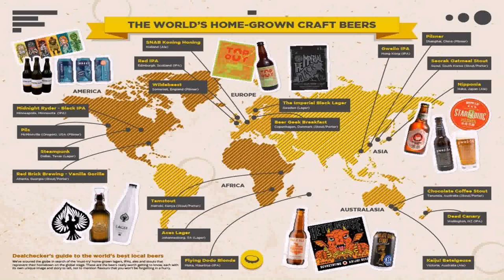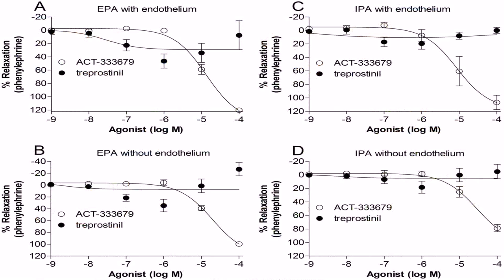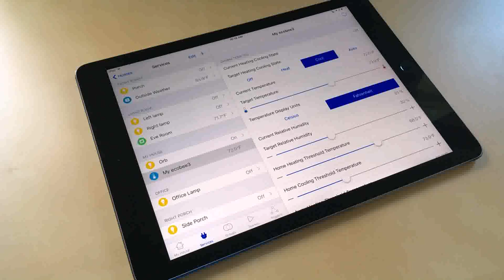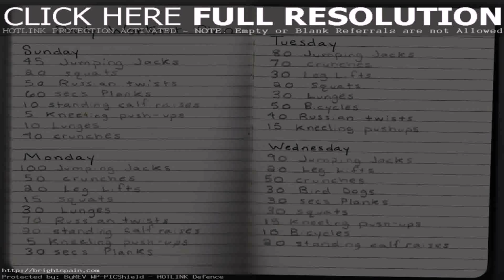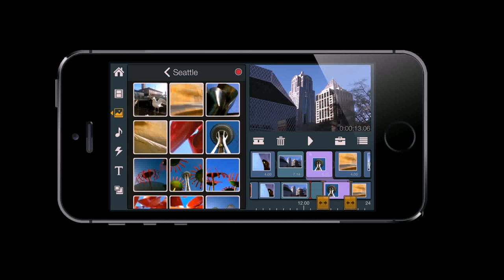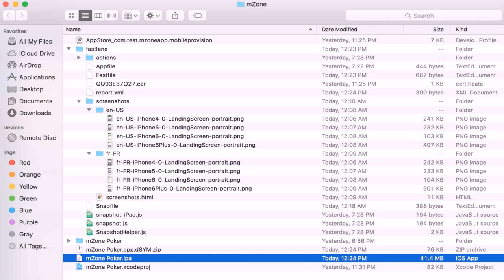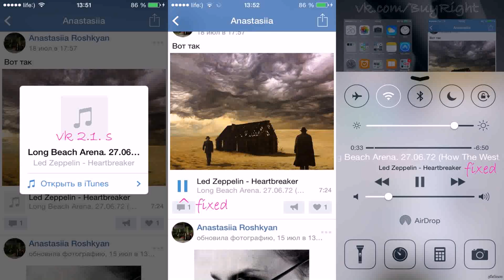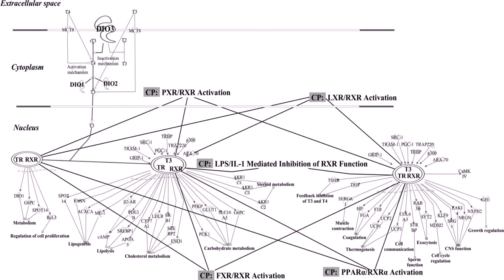Home Design Ipa Download (see description) (see description)